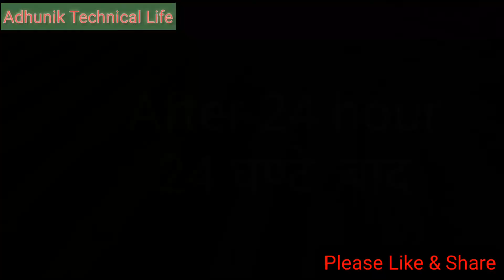Cement Door Frame | Balaji door frame |rcc cement door frame! How to make cement door frame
cement, door, frame, rcc cement door frame, balaji cement door frame, how to make cement door frame, cement window frame, cement door frame making method, cement product,

1)- is video me cement door frame Ko dikhaya Gaya hai jo lakdi ki apechha jyada tikau hai,
(2)- 🌲 tree Ko katne se Environment itna pollution ho gya hai ki Human life Ko khatra hai,
(3)- AAP sab se meri ye request hai ki AAP sab tree Ko nahi Kate aur bhari se bhari Matra me tree lagaye.
Thanks
cement door frame, cement door price,  technology, technigue, cement product
cement door frame making method